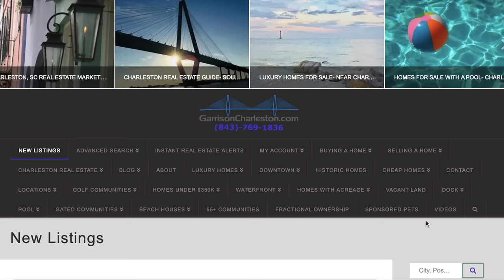7 Cities and Areas people are Moving to in South Carolina! Relocating to SC! South Carolina Living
7 Cities and areas that people are moving to.  If you are considering moving to South Carolina, this video is for you!  These are the most common areas that people are relocating to.

Mark Garrison
Agent Group Realty

If you're considering moving to Charleston, here is my video for the 17 Areas People are moving to:

Chapters:

0:00 Intro
2:26 Charleston
4:37 Greenville
5:57 Myrtle Beach
7:01 Rock Hill
8:08 Columbia
9:26 The Lakes
10:54 Beach Towns

In this video, I go over some of the more popular cities and areas people are moving to in South Carolina, including Beach Towns, and the Lakes in South Carolina.  Some of these lakes include Lake Marion, Lake Moutrie, Lake Wylie, and Lake Murray.